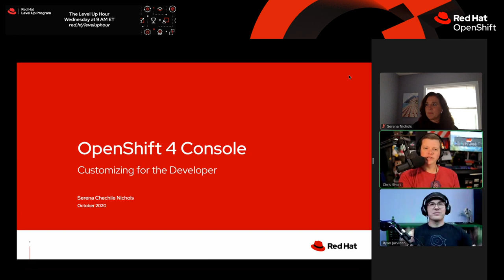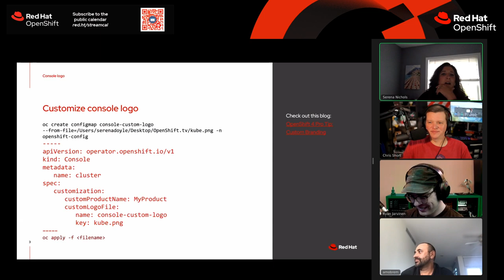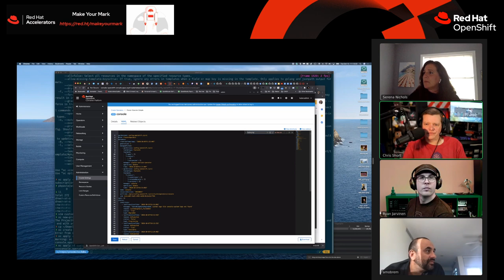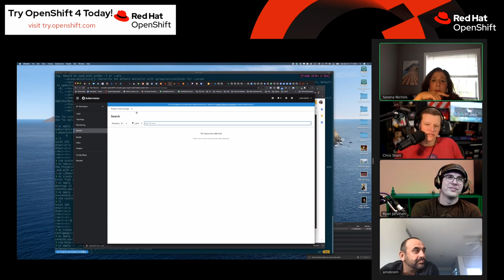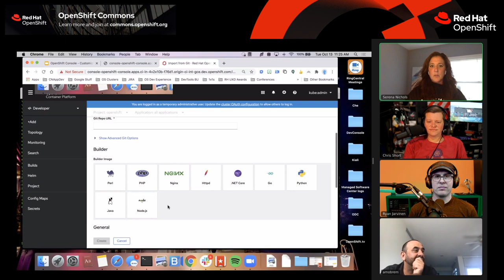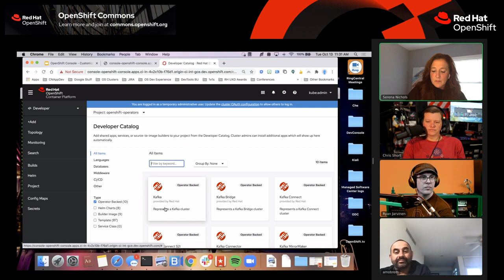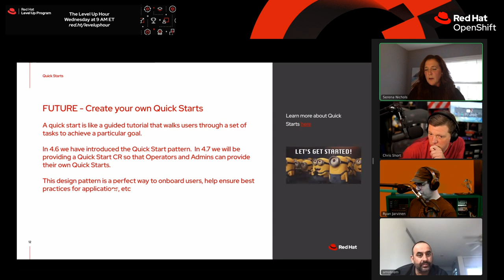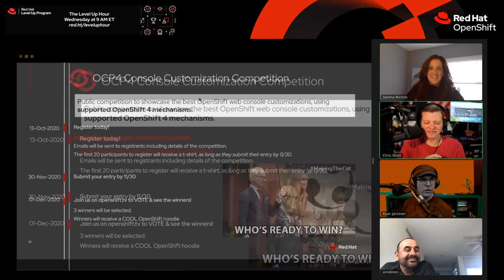Developer Experience Office Hours Customizing the OpenShift Console -- today & the future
Join OpenShift's Developer Experience experts for our regularly scheduled program filled with cloud native, Kubernetes, and OpenShift tips and tricks for developers.

Today we'll be kicking off the OCP4 Console Customization Competition.